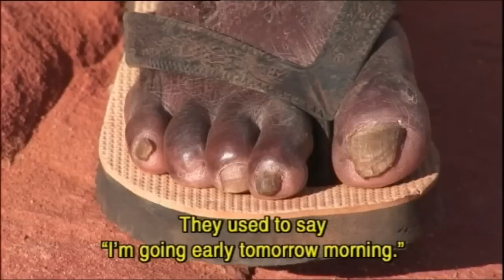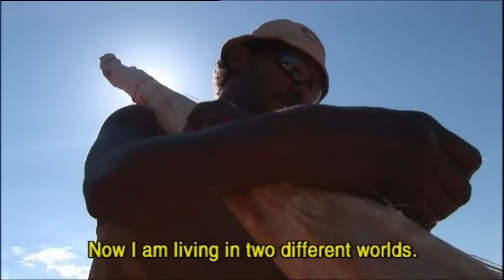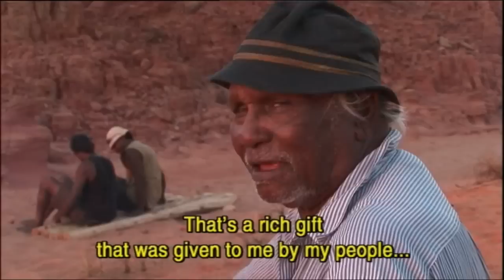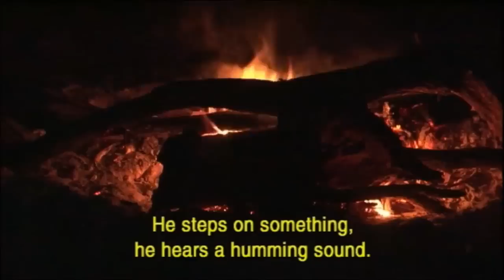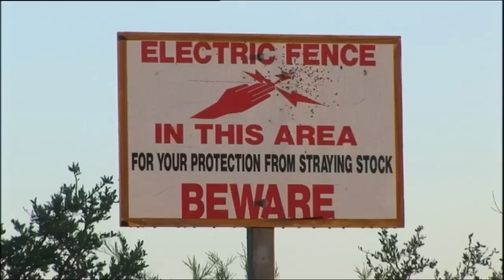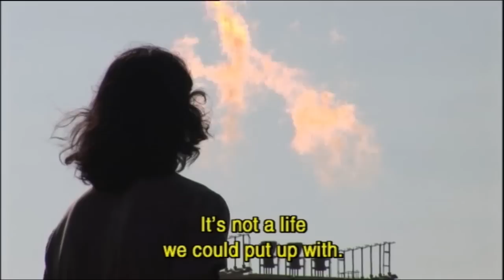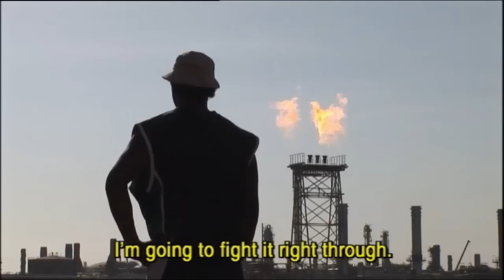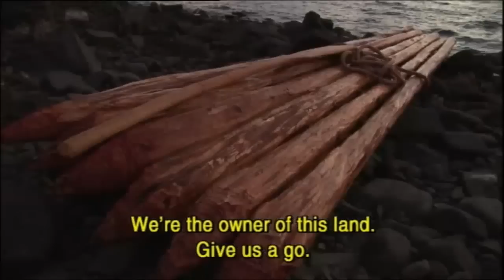Old Country New Country - 2009 GAIA Media Aus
OLD COUNTRY NEW COUNTRY - THE JOURNEY OF A RAFT
is the poignant and politically powerful story of Bardi elder Roy Wiggan passing onto his nephew Albert the traditional aboriginal craft of raft-making.
In the process they travel from their country - the rugged and ancient beauty of the Kimberley region, one of the few remaining wildernesses on the planet - to the once pristine, now industrialised Pilbara to the south.

As Roy instructs Albert in Bardi raft-making, the land of their people is being destroyed by mining developments. To the Bardi people, "country" is not real estate to be bought and sold. It is the essence of their aboriginal being. However now Roy and Albert believe that mining "will destroy our lifestyle and culture."

Roy and Albert's dialogue in this beautifully-shot piece revolves around not just raft building, but their thoughts on the destructive impact of "New Country" industrialisation on their "Old Country".

2009 Gaia Media, Australia